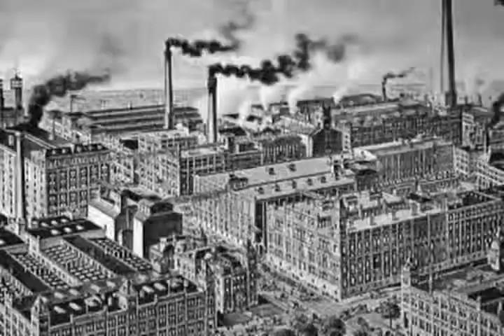Int bus video micro brewing-UWM